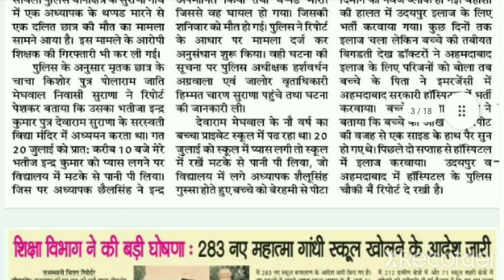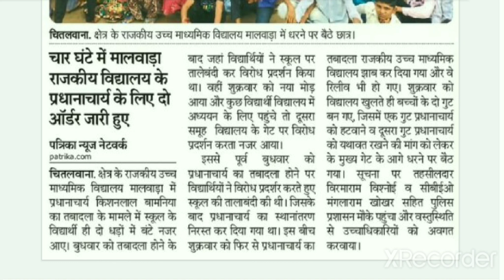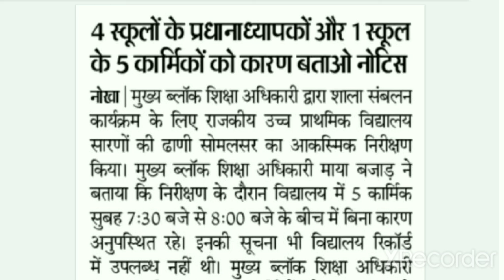शिक्षा विभाग के महत्वपूर्ण समाचार : 14-08-2022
शैक्षिक समाचार राजस्थान, Shaikshik Samachar Rajasthan Today राजस्थान शिक्षा विभाग समाचार
राजस्थानशिक्षाविभाग समाचार
आज के शैक्षिक समाचार राजस्थान
शैक्षिक समाचार राजस्थान today
शैक्षिकसमाचारराजस्थान pdf
शैक्षिक समाचार राजस्थान WhatsApp group
Shekshik Samachar Rajasthan
yogesh sharma kherwara
college शैक्षिक समाचार राजस्थान Whatsapp group